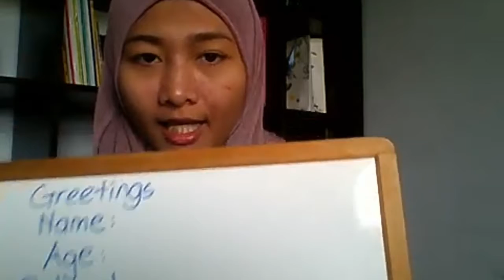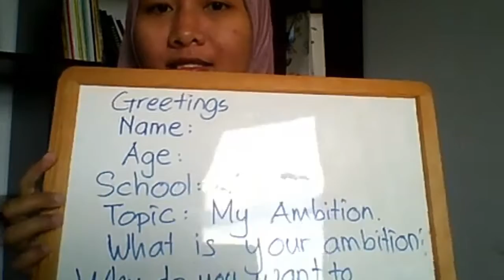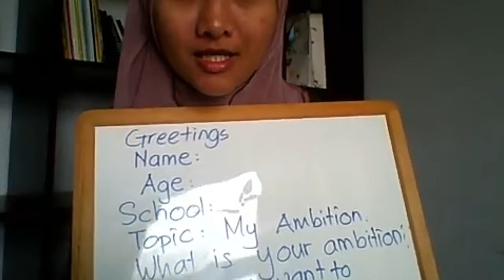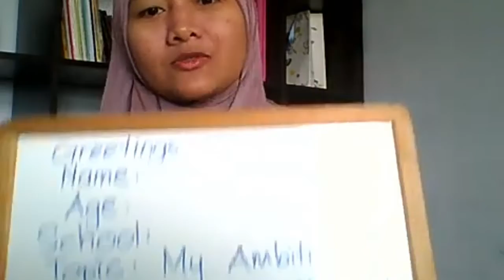ENGLISH LANGUAGE TIPS: How to do a Presentation?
tips on how to present in a class.